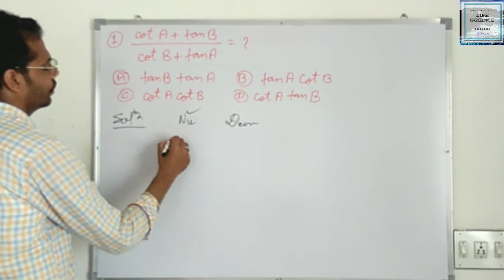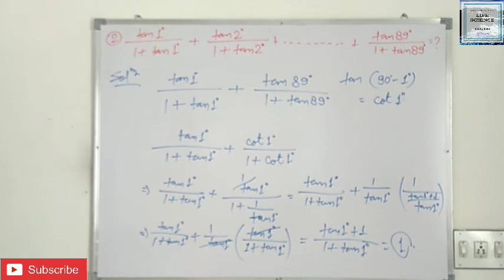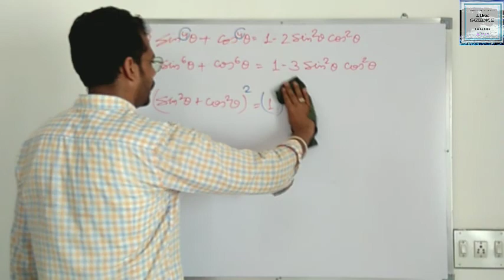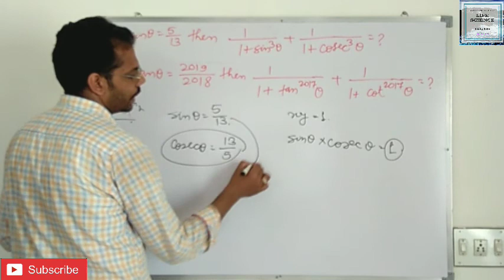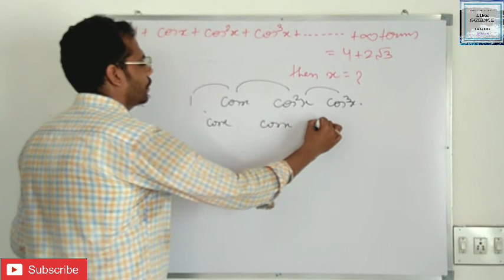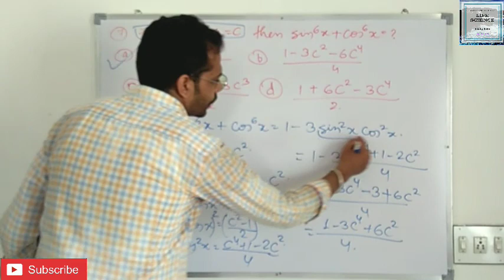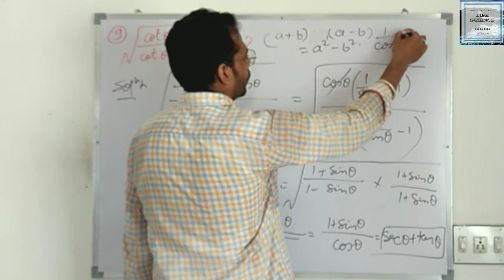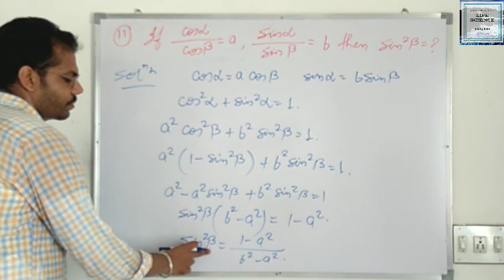Trigonometry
In this video we are going to do questions based on trigonometric identities and tabular values.

This video is helpful for all competitive exams and also for academic students